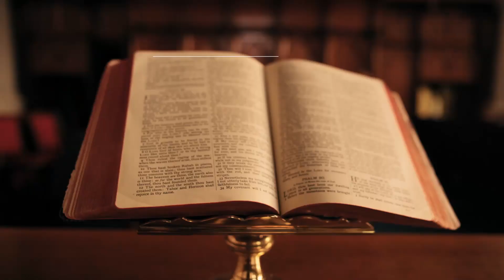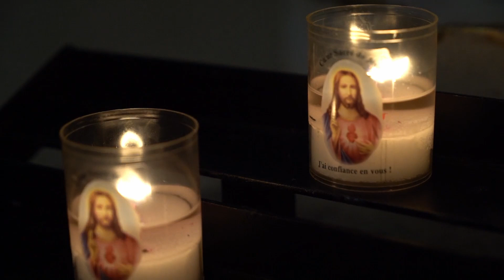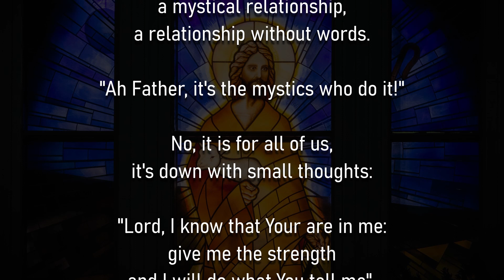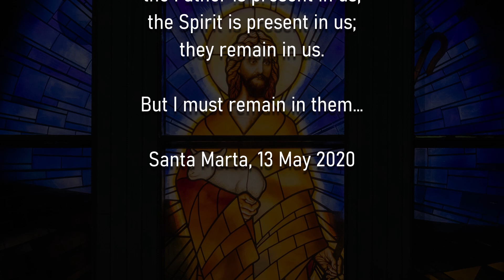July 23, 2020 Today's Catholic Gospel & Reflection |Thursday,16th Week in O.T |Daily Bible Reading.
Catholic Gospel-latin rite
23rd July 2020